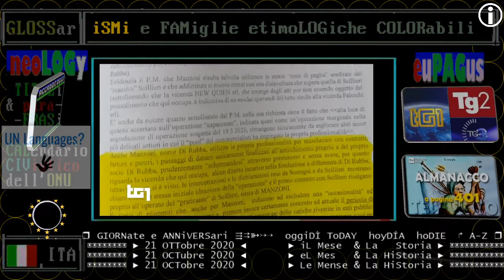TG1 sera 21 ottobre 2020 inchiesta sui fondi della Lega - aggiornamento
▬▬▬▬▬▬▬▬▬▬▬ஜ۩۞۩ஜ▬▬▬▬▬▬▬▬▬▬▬▬▬▬

TITOLi TG1 giorno e sera 21 OTTobre 2020 / SETTimana della LINGua ITALiana neL MONDo

🔵🔵🔵 TG1 astroNAUTica 21 ottobre 2020 la sonda Osiris-Rex ha toccatol'asteroide Bennu
Quattro anni dopo il suo lancio, la sonda americana Osiris-Rex è riuscita ieri sera a toccare l'asteroide Bennu nel tentativo di raccogliere alcune decine di grammi di polvere: un'operazione di alta precisione a 330 milioni di chilometri dalla Terra.

TG SERA 21 ottobre 2020 bollettino covid: +15.199 nelle ultime 24 ore
La situazione dei contagi da Covid-19 in Italia nel bollettino di oggi, mercoledì 21 ottobre 2020.
I nuovi contagi registrati nelle ultime 24 ore sono 15.199 (ieri 10.874).
I morti sono 127 (ieri 89).
Record di tamponi effettuati: 177.848 (ieri erano circa 144mila).
il tasso o percentuale di positività dei tamponi salito a 8,5% (ieri era 7,5%)